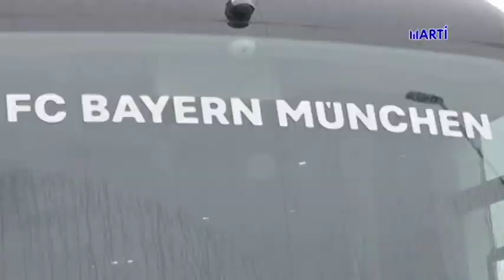Breve Informativo de Televisión Martí | Núm. 3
Corea del Norte ofreció este viernes disculpas después del asesinato de un surcoreano en el mar, dijo el gobierno de Seúl, en lo que analistas calificaron como una manera de apaciguar la indignación de Corea del Sur y en los Deportes el Bayern Munech se corona como campeón de la Super Copa de Europa.